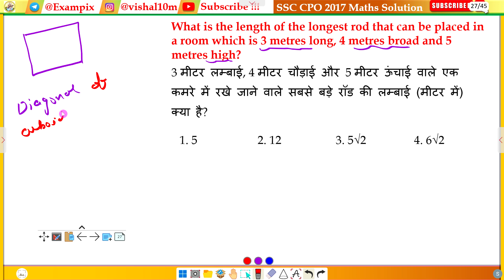What is the length of the longest rod that can be placed in a room which is 3 metres long, 4 metres